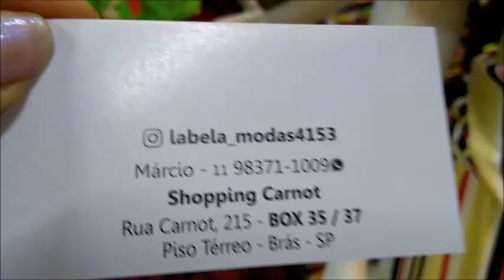BRÁS-SP VESTIDOS/ OUTROS MODELOS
Videos com conteúdos de estilo de moda, novidades e tendencias.